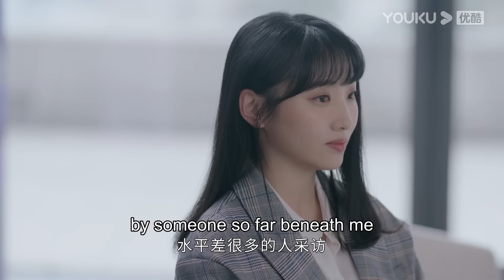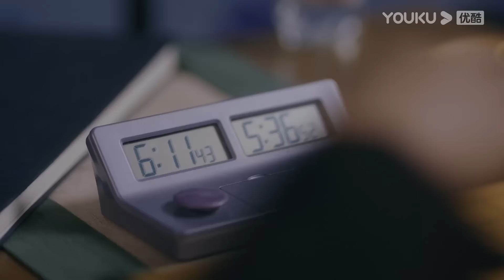心機女當面牽手勾引霸總，還挑釁灰姑娘說要搶走霸總，誰知霸總忽視她，心裡卻只有灰姑娘！【舍我其谁 GO Into Your Heart】